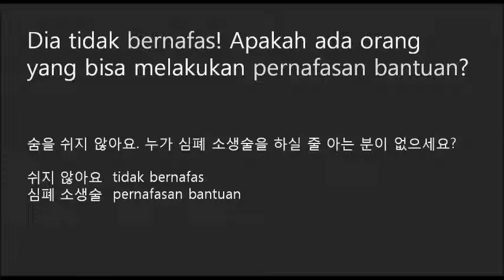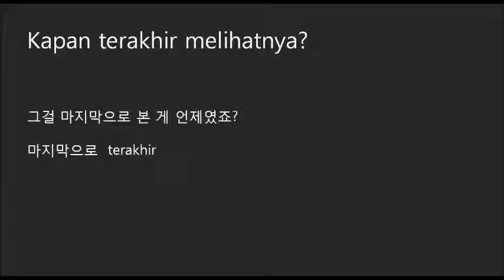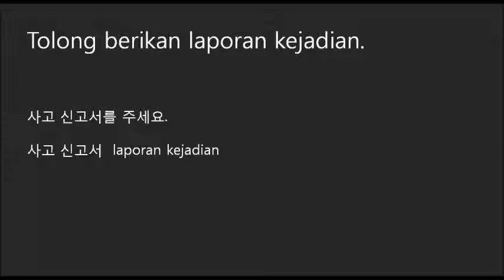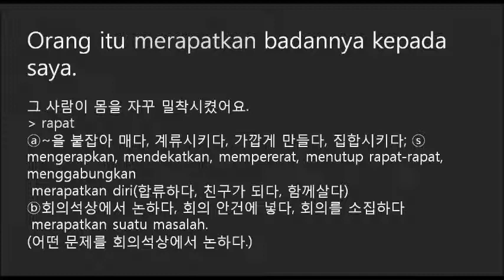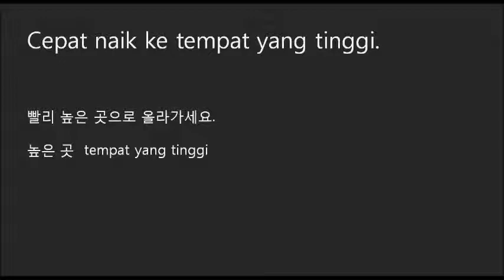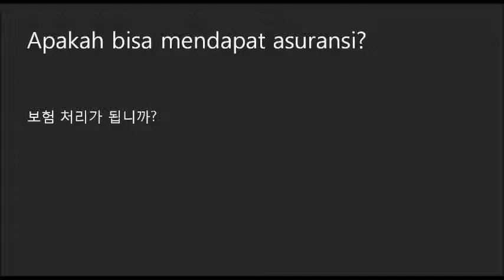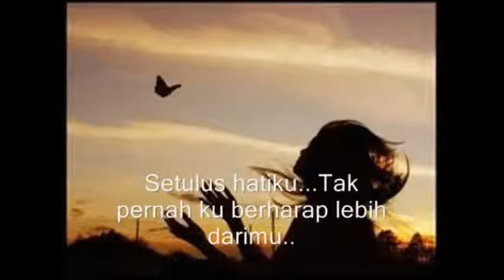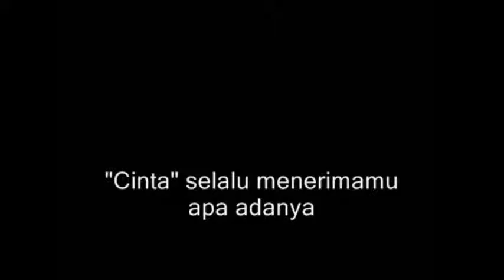16 긴급상황